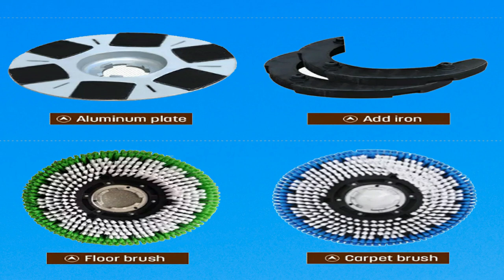FLOOR POLISHING MACHINE PRICE | KRISHITOOL | 9641377575